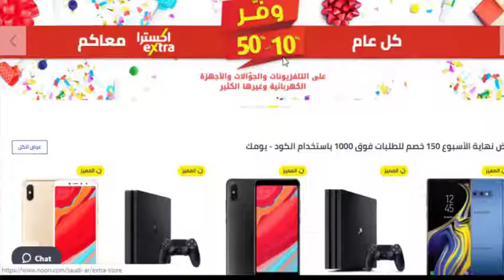كيفية إضافة كود كوبون نون دوت كوم السعودية (زووم) والحصول على خصم 15% - الكود ساري لفترة محدودة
يتمنى متجري اونلاين أن تكونو سعداء
نقدم لكم اليوم شرح لكيفية إضافة  كود كوبون نون دوت كوم السعودية (زووم)
و عند اضافته ستحصل على خصم 15%
على جميع المنتجات المخفضة كود الكوبون (زووم) المقدم من نون دوت كوم السعودية
ساري لفترة محدودة
شكراً للمتابعة و نتمنى أن تكونوا قد استفدتم بالشرح

نون دوت كوم: هل يكرر محمد العبّار تجربته بعد نجاح برج خليفة